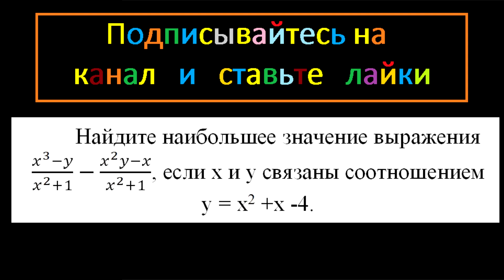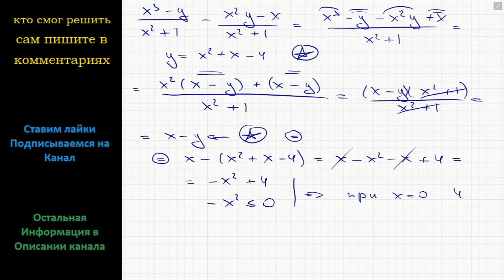Математика Найдите наибольшее значение выражения (x^3 -y)/(x^2 +1)-(x^2 y -x)/(x^2 +1), если x и y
Математика Найдите наибольшее значение выражения (x^3 -y)/(x^2 +1)-(x^2 y -x)/(x^2 +1), если x и y связаны соотношением y = x^2 +x -4.

ОГЭ вариант подробное решение задание 21 математика модуль Алгебра